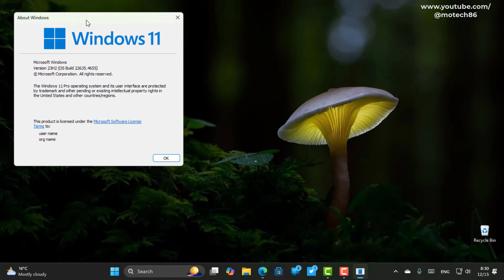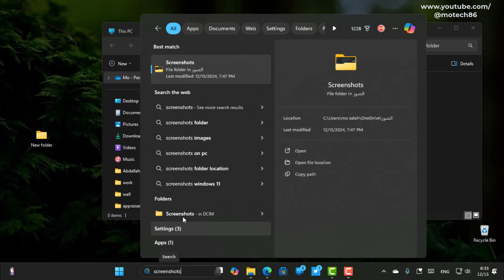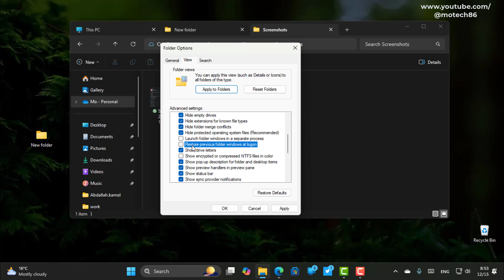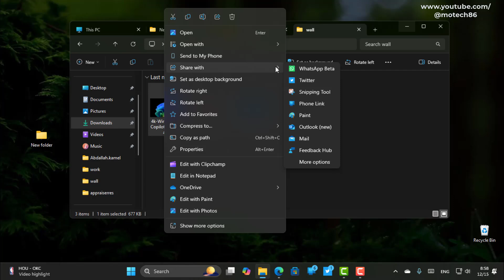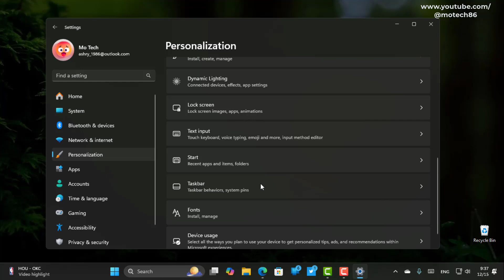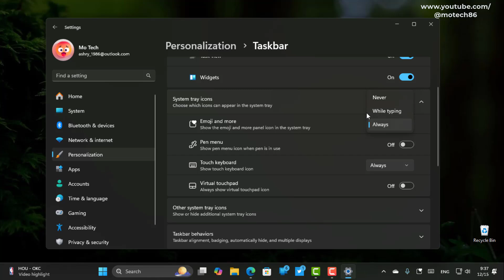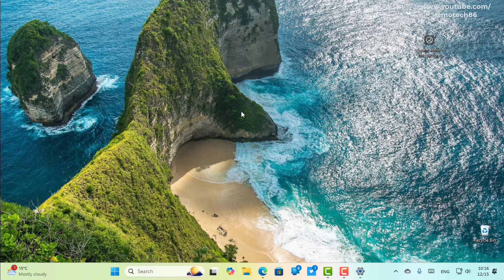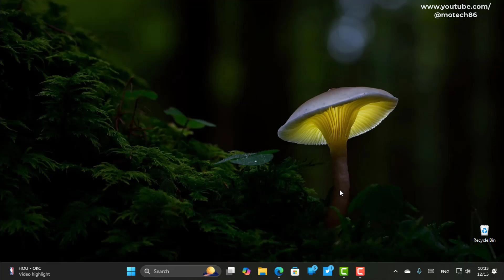مميزات جديدة قوية لويندوز11التحديث الجديد تغيرات كبيرة لمستكشف الملفات والمزيد فى أخر أصدارات البيتا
فى هذا الفيديو نستعرض عليكم أبرز وأهم المميزات والتغيرات فى أخر تحديث لويندوز 11 بيتا الفيرجن 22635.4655 الذى يتضمن الكثير من المميزات والتغيرات المهمة